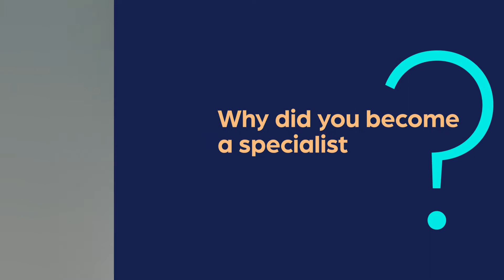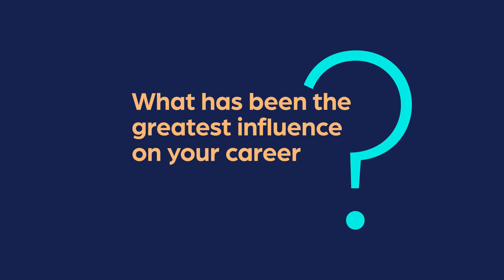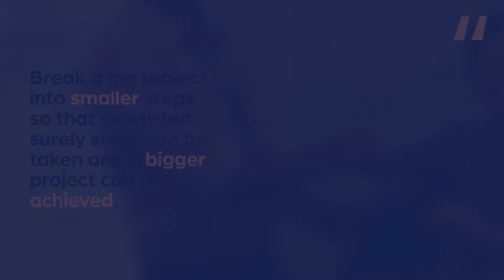RACP Fellows in Focus: Associate Professor Nitin Kapur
Meet RACP Fellow and President-elect of the RACP’s Paediatric and Child Health Division, Associate Professor Nitin Kapur, a consultant paediatric respiratory and sleep physician, Director of Paediatric Education and Director of Clinical Training at the Queensland Children’s Hospital.